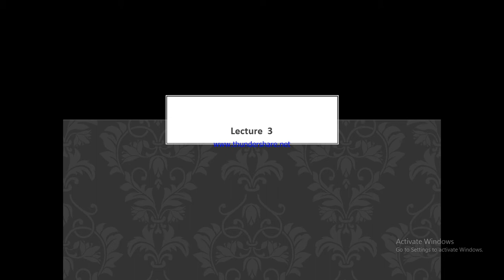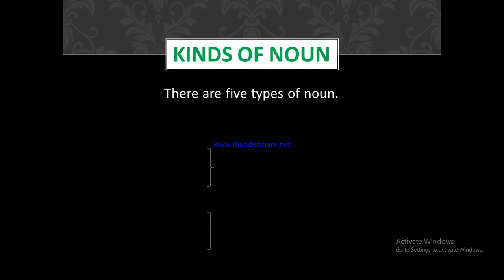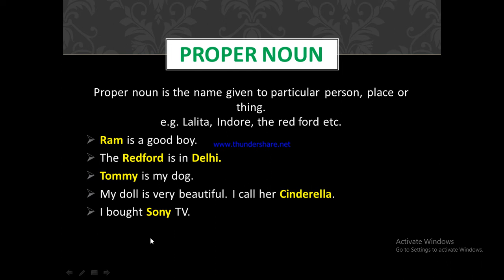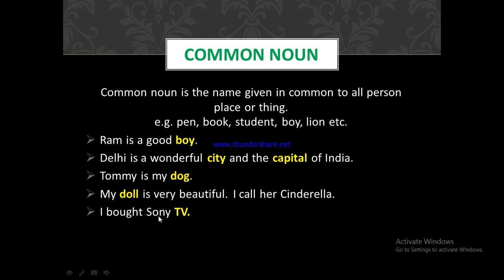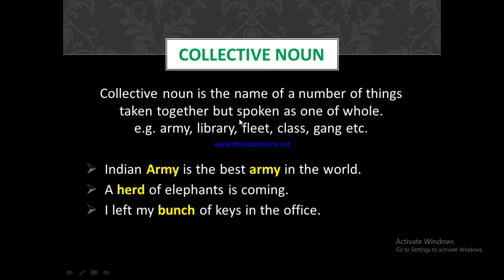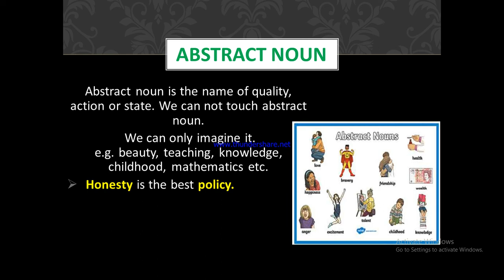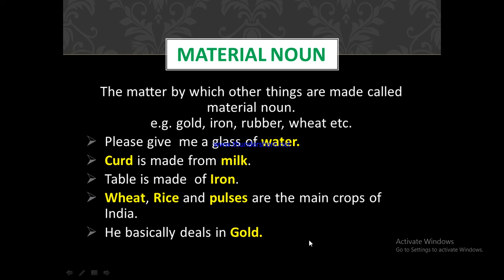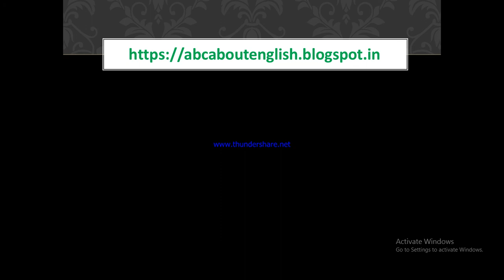NOUN : kinds of noun | Full Explanation with definition | Noun notes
this channel is dedicated to impart knowledge of English grammar, if you have any query regarding the video, you can comment on comment box.
otherwise send me mails.